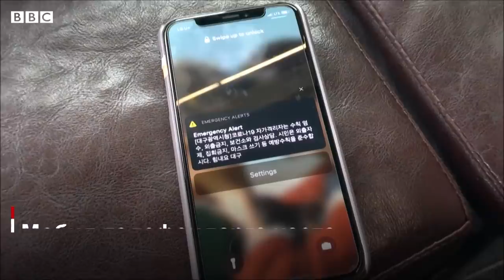Коронавирус: Туялар Жанубий Кореяга қандай ёрдам берди? - BBC Uzbek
Хитойга яқин, аҳолиси зич ва дунёда биринчилардан бўлиб Covid-19 вируси кенг тарқалганига қарамасдан Жанубий Корея коронавирусни жиловлашнинг уддасидан чиқди.

АҚШ, Буюк Британия, Испания ва Италияда коронавирус ўн минглаб инсоннинг ёстиғини қуритган бир вақтда Жанубий Кореяда ўлим ҳолатлари сони бир неча юзни ташкил этди.

Жанубий Кореянинг хасталикка қарши курашдаги муваффақияти сири Яқин Шарқда туяларда тарқалган коронавирус билан боғлиқ.